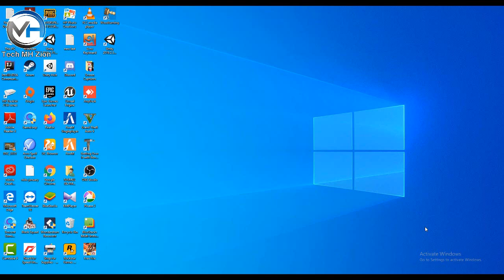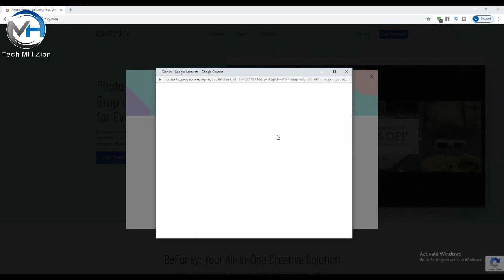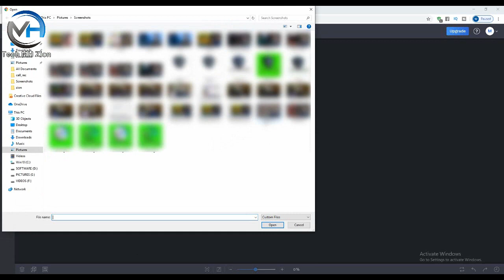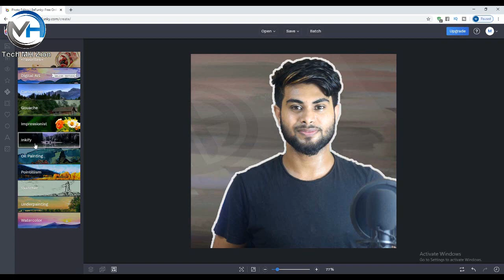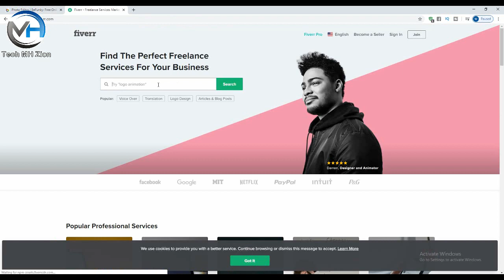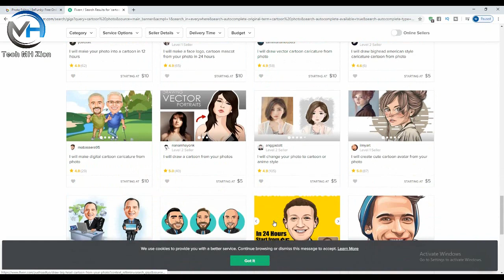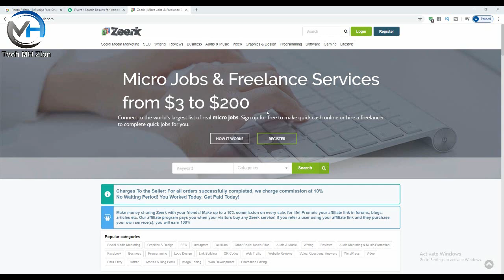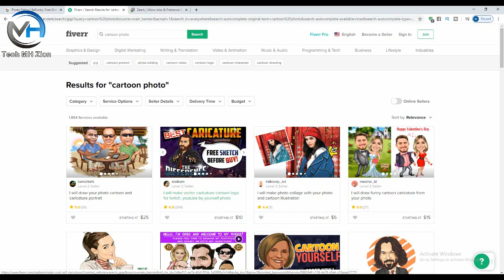How To Make Money By Creating And Selling Cartoon Image On Freelancing Platform in Bangla tutorial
Sell cartoon image on freelancing platform and make money.

About Tech MH Zion
Tech MH Zion is a pure technology-based channel. This channel makes videos on Mobile Technology, Computer & Information